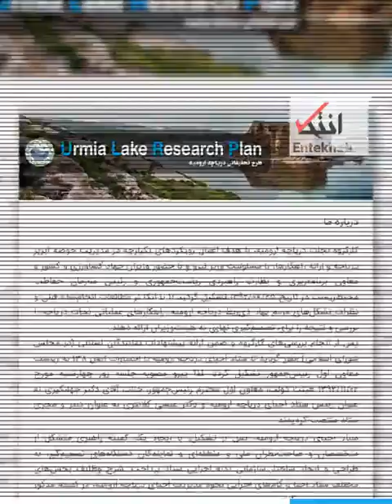بازی با جان دریاچه ارومیه / آیا سیاست‌های دولت، ۵ درصدِ باقیمانده از دریاچه ارومیه را هم می‌خشکاند؟